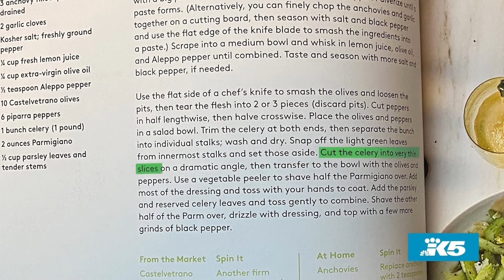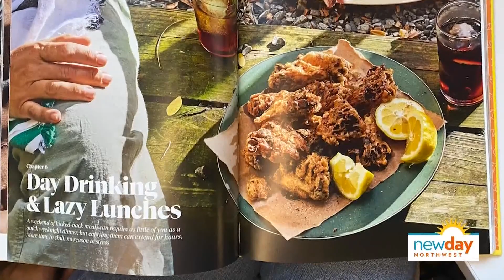Looking for quick dinner recipes? This cookbook is for you - New Day NW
Can we interest you in a delicious celery supper?

While that's not something that is commonly offered, Carla Lalli-Music says it's an under-appreciated plant and is unapologetic about it. In fact, Carla joined New Day NW to share a dish she calls, "Sorry, I Like Celery."

Carla is the author of the cookbook, "That Sounds So Good" and shares all of her delicious cooking on Youtube and Instagram.

Sorry, I Like Celery

4 to 6 servings

All the flavors of a Caesar salad are here: garlic, anchovy, Parm, and olive oil, in quite outgoing proportions. The difference between this and a more textbook Caesar is not only that I've swapped out the romaine for fantastically crunchy celery, but also that this dressing is more of a free-flowing vinaigrette that coats every slice. Instead of croutons, there are tender, salty olives and vinegary peppers.

INGREDIENTS:

3 anchovy fillets packed in oil, drained
2 garlic cloves
Kosher salt; freshly ground pepper
1/4 cup fresh lemon juice
1/4 cup extra-virgin olive oil
1/2 teaspoon Aleppo pepper
10 Castelvetrano olives
6 piparra peppers
1 bunch celery (1 pound)
2 ounces Parmigiano
1/2 cup parsley leaves and tender stems

DIRECTIONS:

In a mortar and pestle or mini chopper, combine the anchovies and garlic with a big pinch of salt and many grinds of black pepper. Pulverize until a paste forms. (Alternatively, you can finely chop the anchovies and garlic together on a cutting board, then season with salt and black pepper and use the fiat edge of the knife blade to smash the ingredients into a paste). Scrape into a medium bowl and whisk in lemon juice, olive oil, and Aleppo pepper until combined. Taste and season with more salt and black pepper, if needed.

Use the fiat side of a chef's knife to smash the olives and loosen the pits, then tear the flesh into 2 or 3 pieces (discard pits). Cut peppers in half lengthwise, then halve crosswise. Place the olives and peppers in a salad bowl. Trim the celery at both ends, then separate the bunch into individual stalks; wash and dry. Snap off the light green leaves from innermost stalks and set those aside. Cut the celery into very thin slices on a dramatic angle, then transfer to the bowl with the olives and peppers. Use a vegetable peeler to shave half the Parmigiano over. Add most of the dressing and toss with your hands to coat. Add the parsley and reserved celery leaves and toss gently to combine. Shave the other half of the Parm over, drizzle with dressing, and top with a few more grinds of black pepper.